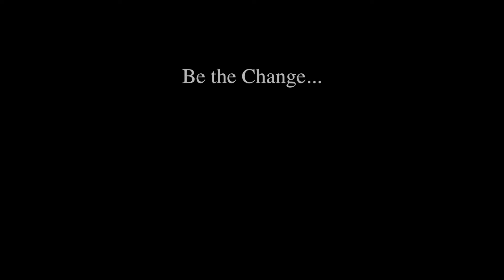2016 CCofD SAUL AND MOM